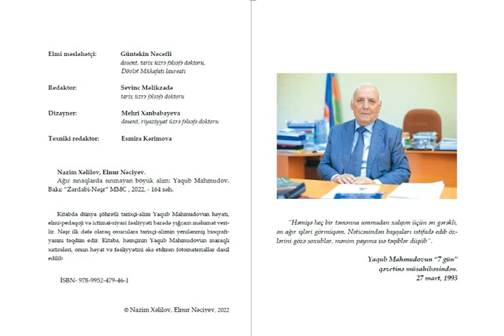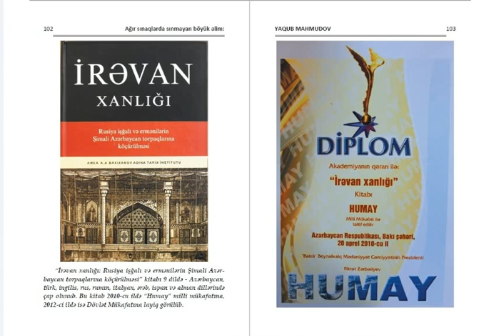Nazim Xəlilov və Elnur Nəciyevin yeni kitabı (Beynəlxalq Radio)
Tədqiqatçılar Nazim Xəlilov və Elnur Nəciyevin “Ağır sınaqlarda sınmayan böyük alim: Yaqub Mahmudov” kitabı nəşr olunub.

Kitabda Əməkdar elm xadimi, Dövlət Mükafatı laureatı, akademik Yaqub Mahmudovun həyatı, elmi‐pedaqoji və ictimai‐siyasi fəaliyyəti barədə yığcam məlumat verilir. Nəşr ilk dəfə olaraq oxuculara tarixçi‐alimin yenilənmiş bioqrafiyasını təqdim edir. Kitaba, həmçinin Yaqub Mahmudovun maraqlı xatirələri, onun həyat və fəaliyyətini əks etdirən fotomateriallar daxil edilib.

Alim tarixşünaslıqda ilk dəfə olaraq XV‐XVII əsrlərdə Azərbaycanın Avropa ölkələri ilə geniş diplomatik əlaqələr saxladığını və həmin ölkələrlə danışıqlar aparmış bir çox Azərbaycan diplomatlarının adlarını üzə çıxarıb. Tarixçi-alim, həmçinin Azərbaycan Respublikasının yeni təhsil sisteminin yaradılması işində, o cümlədən qəbul proqramlarının tərtibində və təkmilləşdirilməsində, test bankının yaradılmasında, fənlər üzrə metodiki vəsaitlərin hazırlanmasında fəal iştirak edib. Onun əsərləri indiyədək 15 dilə – türk, ingilis, rus, alman, ərəb, fars, fransız, gürcü, ibri, ispan, italyan, polyak, Ukrayna, urdu və rumın dillərinə tərcümə edilib.

Kitabda, həmçinin yazılır ki, Azərbaycan Respublikasının “Şöhrət”, “Şərəf” və 1‐ci dərəcəli “Əmək” ordenlərinə layiq görülən akademik, eyni zamanda, bir sıra xarici ölkələrin mükafatları ilə təltif olunub. O, Azərbaycan Milli Elmlər Akademiyası ilə yanaşı, Türk Dünyası Araşdırmaları Beynəlxalq Elmlər Akademiyasının, Beynəlxalq Aytmatov Akademiyasının, Lütfi Zadə adına Beynəlxalq Müasir Elmlər Akademiyasının, İtaliyanın Beynəlxalq İqtisadi və Sosial Elmlər Akademiyasının, Avropa Təbiət Elmləri Akademiyasının və İtaliyanın Bonifasiana Akademiyasının da həqiqi üzvüdür.

Xatırladaq ki, bundan əvvəl Yaqub Mahmudova həsr olunan 7 əsər çap olunub.